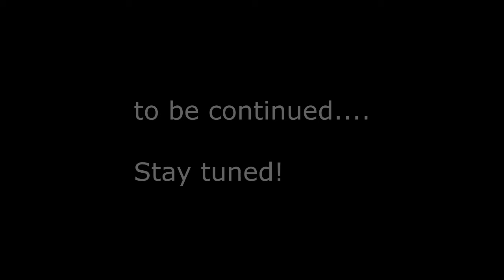Hang Gliding v1.0 2014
Hope Hang Gliding. part 1. Video too long =) Hope you enjoy